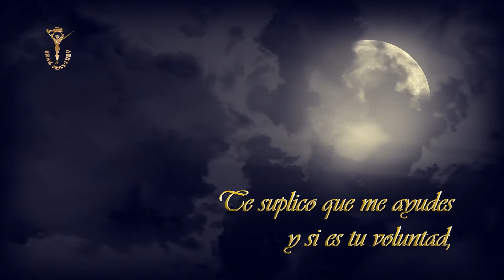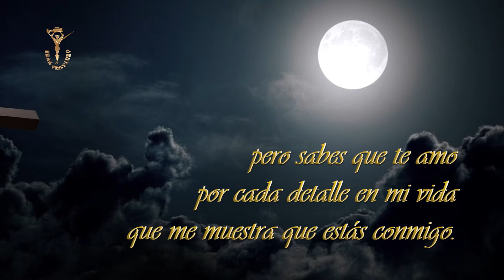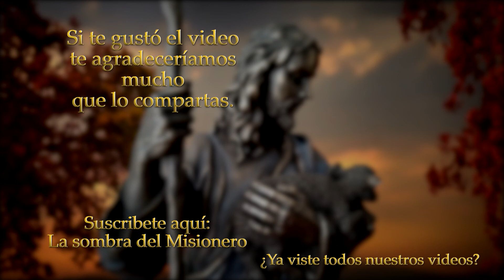Oración de la noche 11 Para dormir (Voz Salvador Palafox)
Continuamos con la oración de la noche, Descansa tranquilo que Dios y la Virgen María están contigo. Oracion para dormir tranquilo. Paz y bien.